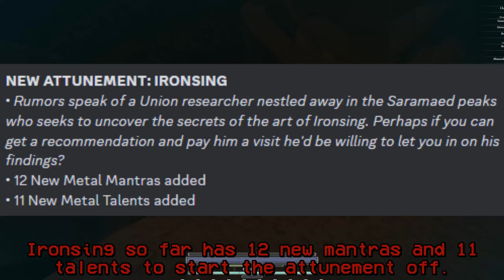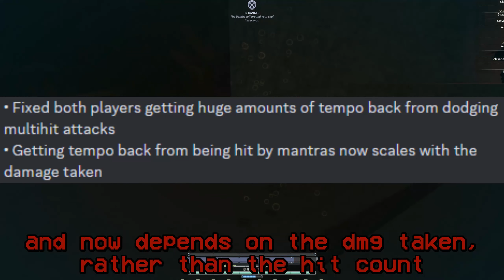Deepwoken Monday Series | Update 5/22 | NEW IRONSING!!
CREDIT FOR IRONSING FOOTAGE GOES TO AGAMATSU